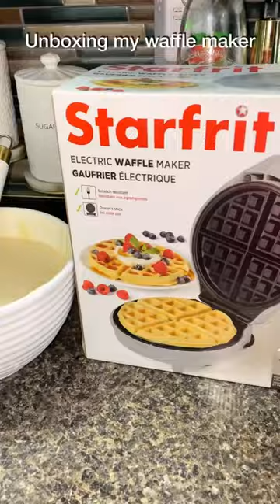Make waffles with me